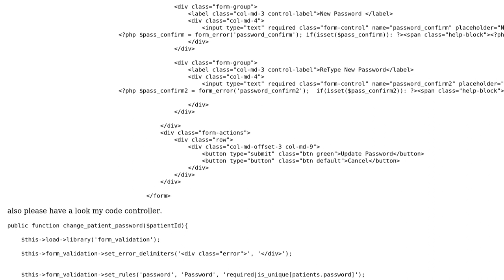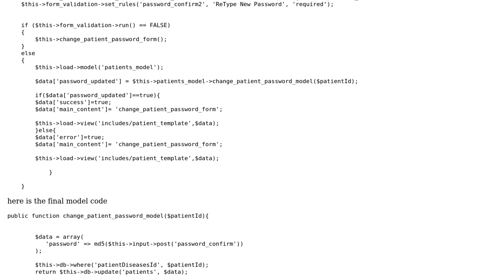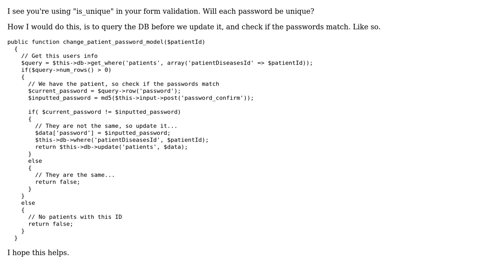How to compare current and old password both are same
How to compare current and old password both are same or not before updation in DB using Codeigniter?

With thanks & praise to God, and with thanks to the many people who have made this project possible! | Content (except music & images) licensed under CC BY-SA | Music | Images & others | With thanks to user Muddasir Abbas user Craig and the Stack Exchange Network Trademarks are property of their respective owners. You are responsible for your own actions.